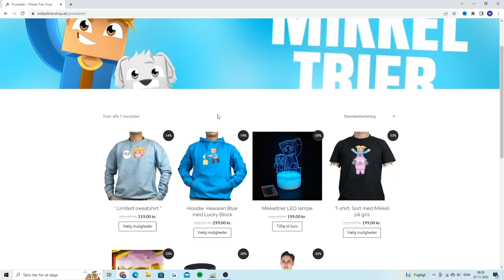Jeg Bliver Skyllet Ud i Toilettet i Minecraft!!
► Sociale Medier

I dagens video spiller jeg noget Dansk Minecraft - I denne minecraft video spiller jeg dansk minecraft og det er jeg bliver skyllet ud i toilettet i dansk minecraft.